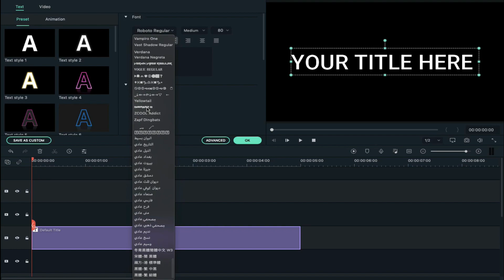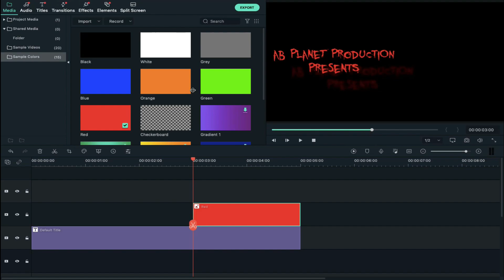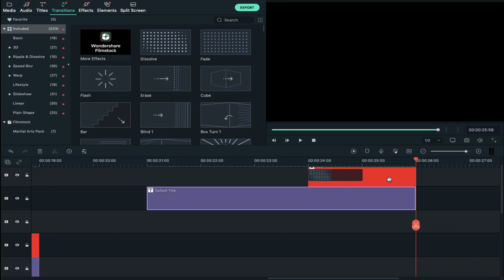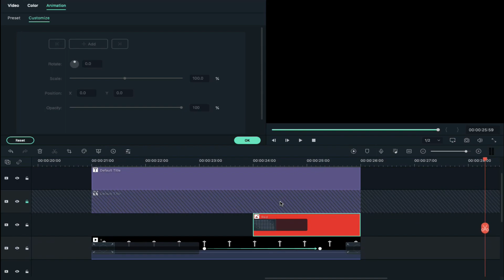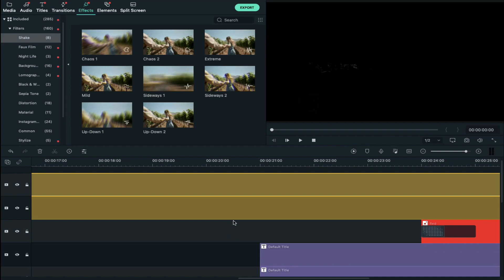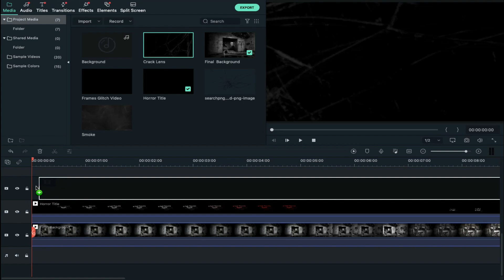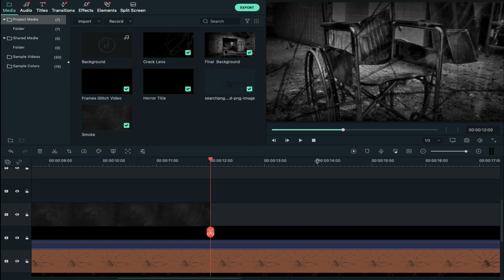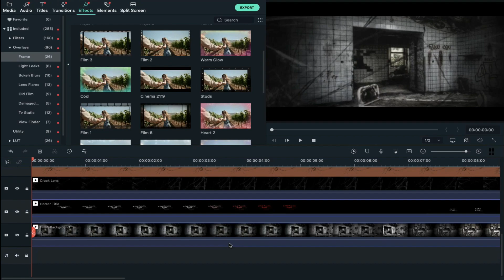how to make a horror movie intro in Filmora X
Want to learn how to make a horror movie intro? In Filmora x?
In this video, I am going to show you how to make a horror movie intro in filmora x in a very easy step.
Font used: - YoumurdererBB and The Devil Net